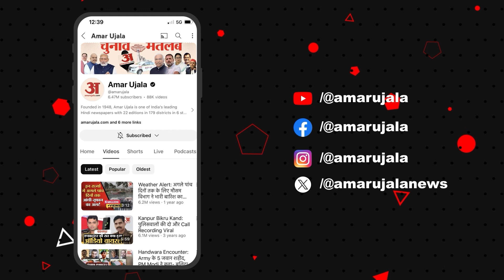Mukhtar Ansari के भाई ने लगाया जेल और अस्पताल प्रशासन पर आरोप कहा, सब मिलीभगत है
-  मुख्तार अंसारी के भाई ने लगाया जेल और अस्पताल प्रशासन पर आरोप कहा, सब मिलीभगत है